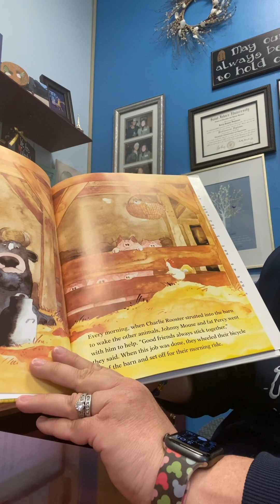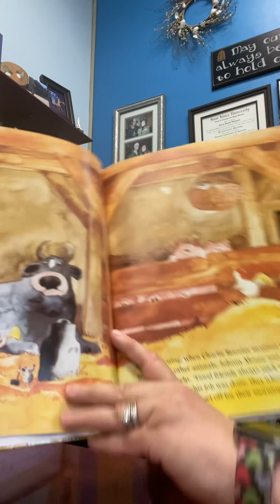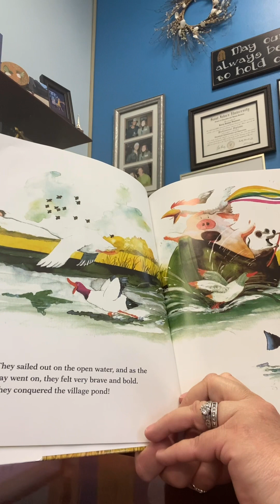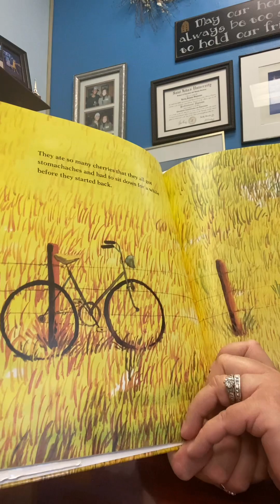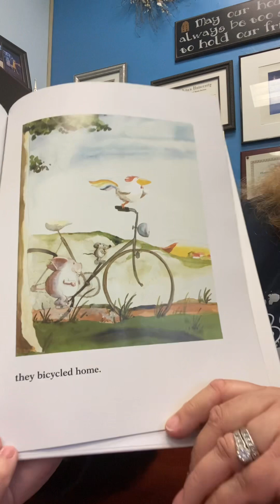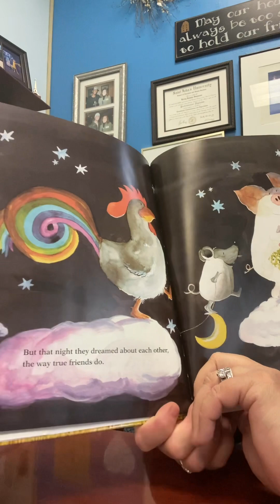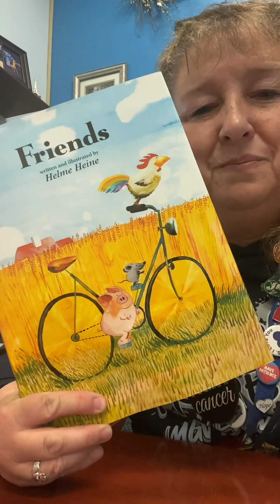MGV Story of the Week 5.1